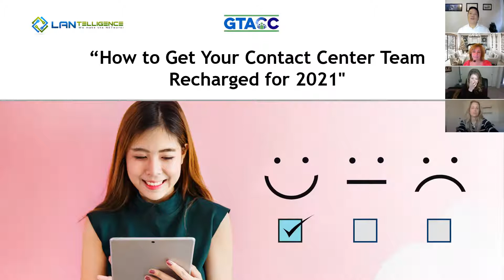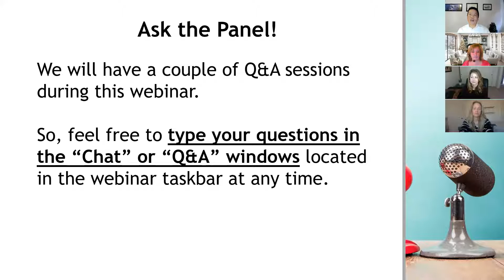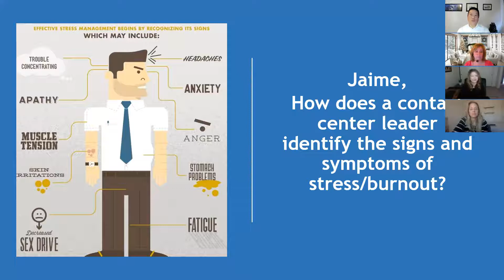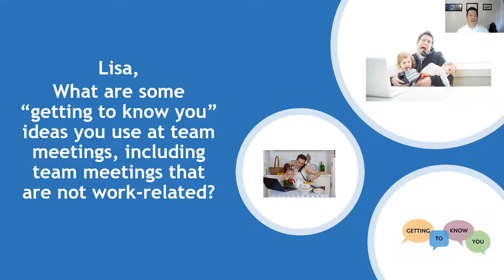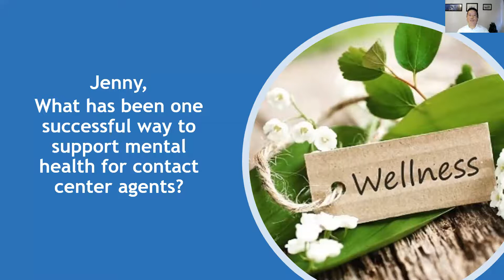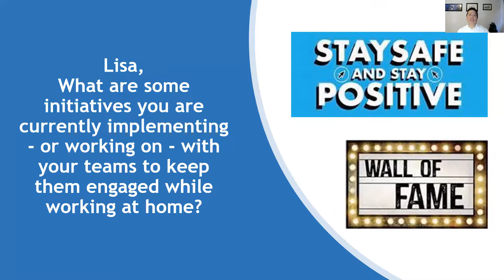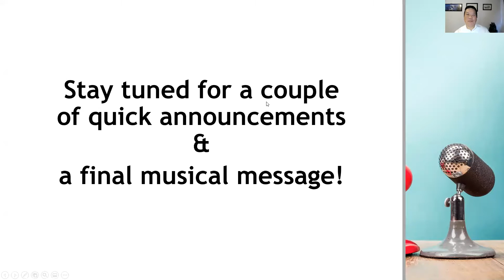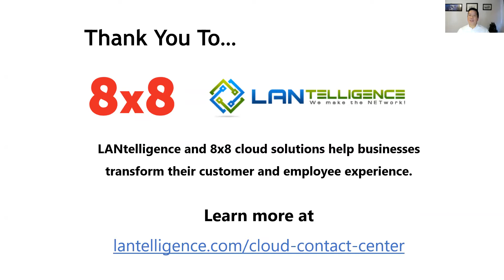How to Get Your Contact Center Team Recharged for 2021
Did you know, according to the US Census Bureau, more than one-third of Americans have dealt with anxiety and/or depression this year?
As a result, it is important that you know how you can keep yourself and your enterprise contact center motivated, energized and ready to help your customers.

That's why we're here to help.

In this interactive 1-hour webinar, you'll learn how to:

Recognize signs of burnout and disengagement.
Improve your department's wellness and resilience.
Increase employee retention and performance.